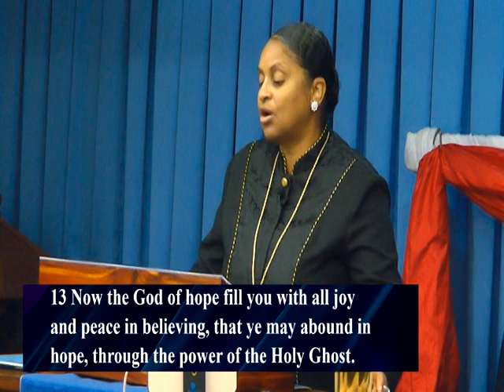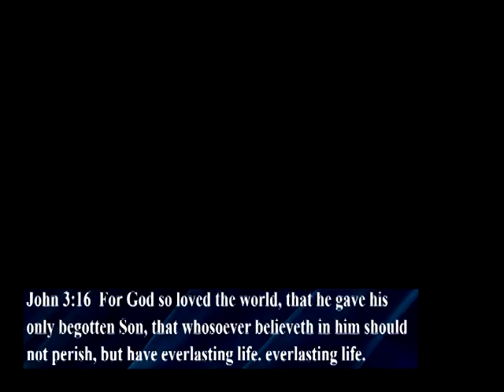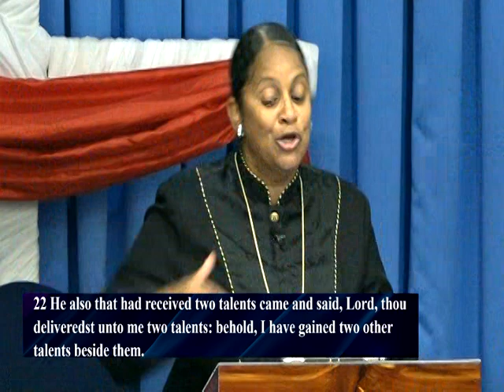GODLY WORKS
KINGDOM WATCHERS
Blessings Abound!
Godly Work
Romans 15:1-13

Pastor Maria Seaman